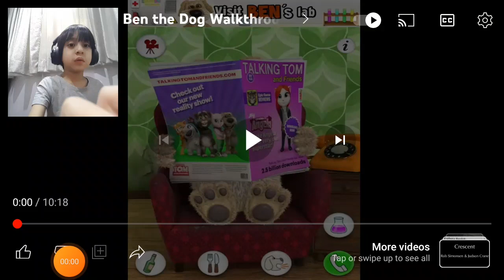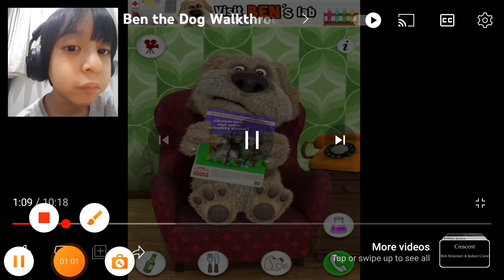baby markiplier ben Carson idea